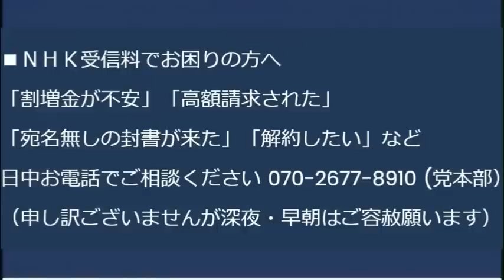サンマ大漁3割安、放射能デマにより人民の海産物消費激減で、もうずーっとこのままでいいのでは？／加工会社の冷凍倉庫にホタテ満杯「国が対処を・・」自業自得だと非難轟々 20230924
カッパえんちょーさんが10/1デモを動画取り上げてくださいました！
「埼玉県・川口市で不良外国人の偽造工場摘発！外国人実習制度廃止の声高まる【カッパえんちょー】」

170-0005 豊島区南大塚 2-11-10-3F　くつざわ亮治 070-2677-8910 まで